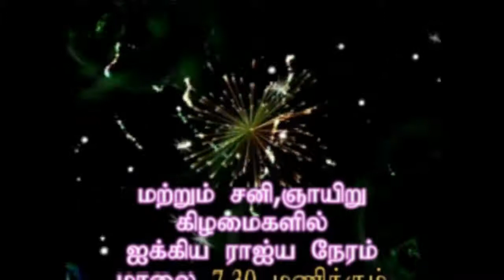ECBN TAMIL CHRISTIAN MESSAGE 22 06 2018 FRIDAY EVG A EASWARADOSS